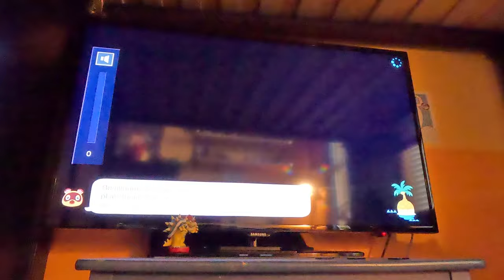(NEW) Starting Fresh on A New Island (Part 30, Animal Crossing New Horizons, 4K60fps)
I try to get more bells and (possibly) catch some new fish.